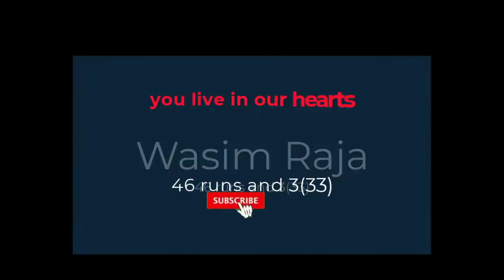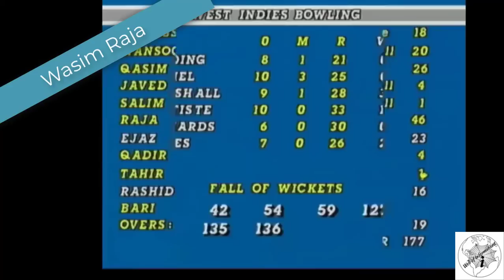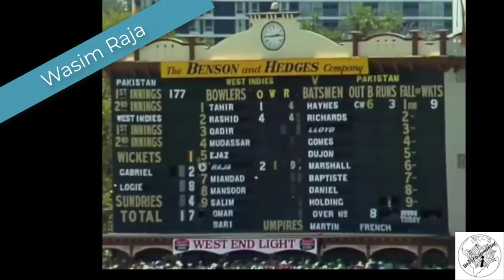Wasim Raja`s allround performance II Pakistan vs W. Indies 1982/1983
web of informations
a good match with west indies. Benson and hedges world series.

Wasim Raja was a talented cricketer from Pakistan who left a significant mark on the cricketing world during his career. Born on July 3, 1952, in Multan, Pakistan, he was a versatile all-rounder known for his stylish batting and effective off-spin bowling.

Raja made his debut for Pakistan in 1973 and quickly established himself as a key player in the team. With his elegant stroke play and strong technique, he became a valuable middle-order batsman. His ability to handle both pace and spin made him a reliable performer in all formats of the game.

One of his most memorable innings came in 1977 when he scored a brilliant century against England at The Oval. His knock of 125 runs not only saved Pakistan from a precarious situation but also helped them secure a historic victory against England in their own backyard.

In addition to his batting prowess, Wasim Raja was also a handy off-spinner. He often chipped in with crucial wickets, providing valuable breakthroughs for the team. His all-round skills made him a crucial asset in both Test matches and One-Day Internationals.

Raja had an illustrious international career that spanned over a decade, representing Pakistan in 57 Test matches and 54 ODIs. He scored more than 2,800 runs in Tests, including three centuries, and also took 51 wickets with his spin bowling.

Tragically, Wasim Raja's cricketing journey was cut short on August 23, 2006, when he passed away at the age of 54. Despite his untimely demise, his contributions to Pakistani cricket remain fondly remembered by fans and fellow cricketers alike. Wasim Raja will always be celebrated as a talented all-rounder who enriched the game with his skill and passion for cricket.